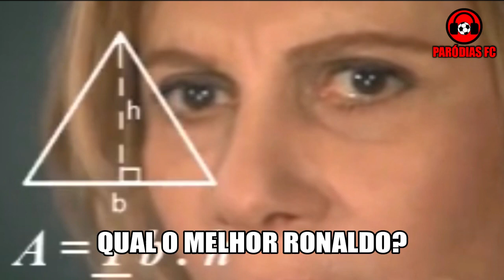♫ A MAGIA DOS RONALDOS | Paródia Trincadinho - Jorge e Mateus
PARÓDIAS FC: No vídeo de hoje, trazemos um pouco do brilho e da magia desse nome no futebol mundial. Qual foi o melhor Ronaldo? Gaúcho, Fenômeno, Cristiano, Angelim, Giovanelli, etc? hahaha Comente! Tudo isso numa paródia de TRINCADINHO, da dupla Jorge e Mateus, na voz de DINHO MOURA, com a participação do canal BRAPARODIAS.